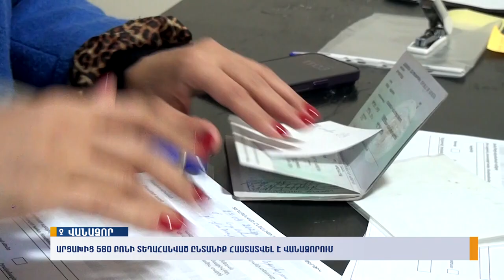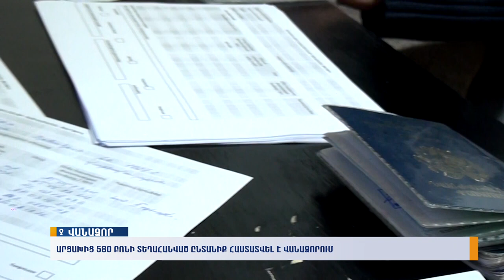Yerkir Media - News Արցախից 580 բռնի տեղահանված ընտանիք հաստատվել է Վանաձորում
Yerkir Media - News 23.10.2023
Մանրամասները ներկայացնում Է Վիկտորիա Կարապետյանը